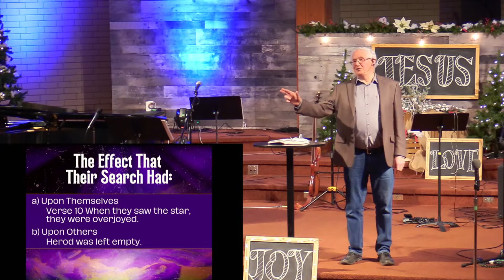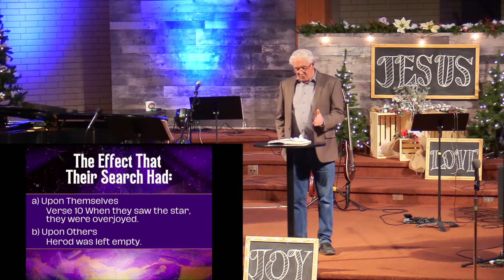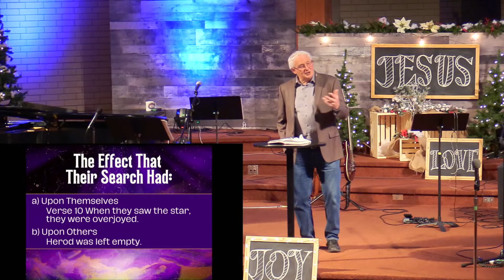December 11, 2022 | Why Jesus Came?: Joy | Russ Toews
This is the second sermon (on the third week of advent) in our Advent series, "Why Jesus Came?"